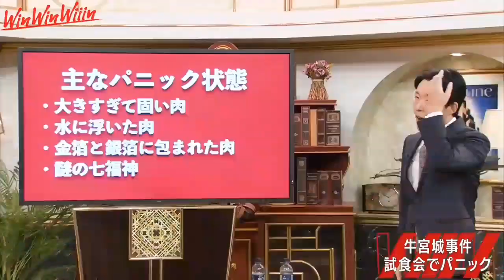【宮迫】win3で牛宮城を語る【切り抜き】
元動画